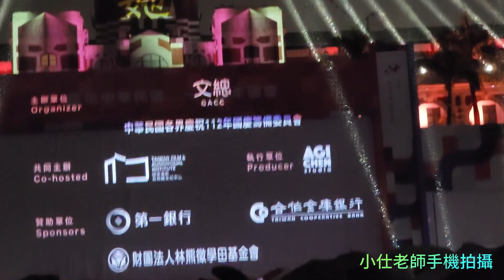2023總統府光雕展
2023國慶活動來了！小仕老師為迎接112年國慶日，雖然椎間盤突出，走起路來還是很痛，還是堅持來看今年總統府【國慶光雕秀展演】。